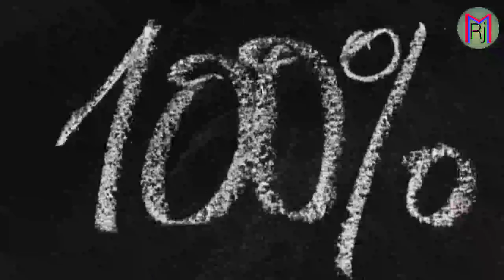Why are you read in your life By Rajnish Maurya - Ep 4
Hi... friends... ❣️❣️❣️❣️❣️❣️

About this video :-how to improve english reading skills, how to improve english reading, Why successful people read books, advantages of reading books, importance of reading books in hindi, How to read english, speed reading techniques, brain book, brainbook,Why are you read in your life,you are read in your life

मेरा पहचान वक्त बताएगा कि मै क्या था और लोग मुझे क्या कहते थे !!!

जो चाहा है उसे पना है चाहे जो कुछ होना है लक्ष्य को पाके दिखाना है !!!

🔥जो डर गया सो मर गया ,🔥

🔥जिसने भी डर पर विजय प्राप्त किया वो हर बार लक्ष्य पर विजय प्राप्त किया है ...❤️❤️❤️❤️

दोस्तो अगर आपने अपनी जिंदगी में कोई लक्ष्य रखा है तो उसे पाने के लिए पूरी जान लगा । आप अपने लक्ष्य को पाने के लिए बिना कुछ सोचे समझे पूरी जान से , मेहनत से और लगन से लग जा ईए जब तक आप अपने गोल / लक्ष्य को पूरा ना कर लो तब तक उसकी पीछा मत छोड़ो और पिछे मुड़कर नहीं देखो । जितना ज्यादा कठीन स्ट्रगल होगा उतना ही ज्यादा अच्छा कामयाबी मिलेगी .

Videos is for educational purposes only.copyright disclaimer under section 107 on the copyright act 1976, allownse is made for ' fair use ' for purposes such as criticism, news reporting , teaching scholarship and research fair use is use permitted by copyright statute that might otherwise that infiringing non profit educational or personal use tips the balance in favour of fair use.

Rajnish Maurya